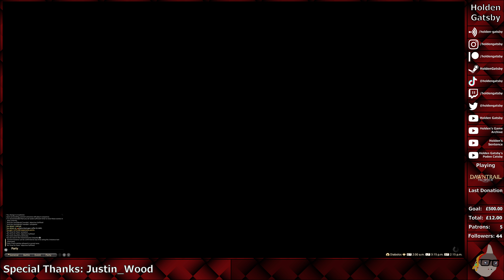Final Fantasy XIV: Dawntrail (05b - 02/07/24) | Mamolden's Extreamvaganza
In this episode of Final Fantasy XIV: Dawntrail I get jealous I can't duel myself, repair a train, and return to Tullyollal under dire circumstances.

Chapters:
00:00:00 Intro
00:00:20 Gameplay
02:18:12 Outro